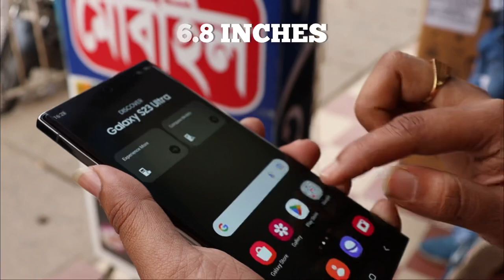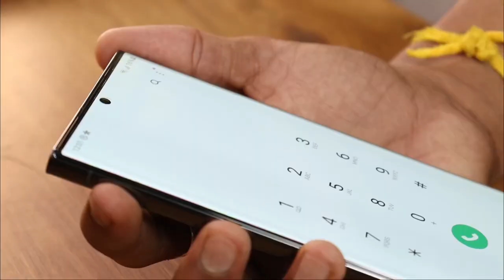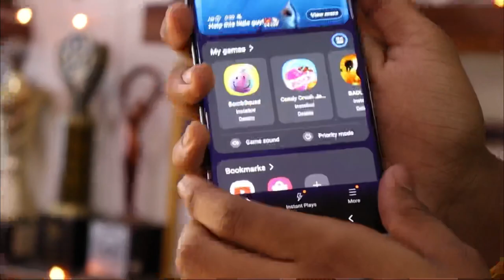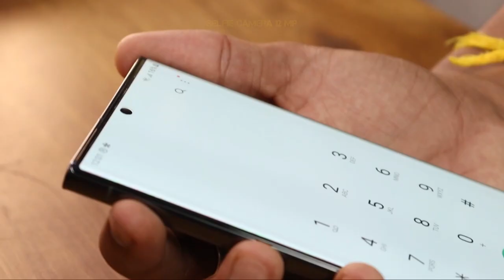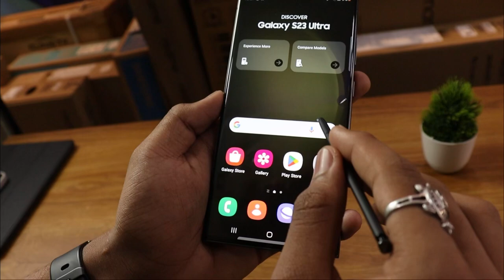Flagship Samsung S23 Ultra || Best camera and display phone!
The Best Flagship phone of 2023 Samsung Galaxy S23 Ultra.

Video Highlights of Samsung Galaxy S23 Ultra
00:00 Samsung S23 Ultra Intro
00:38 Samsung S23 Ultra Unboxing
01:30 Samsung S23 Ultra Hand Feel & Design
02:19 Samsung S23 Ultra Ports & Buttons
02:50 Samsung S23 Ultra Display
03:10 Samsung S23 Ultra Processor & Specifications
04:04 Samsung S23 Ultra Multimedia & Performance
05:23 Samsung S23 Ultra Battery
05:38 Samsung S23 Ultra Camera
07:09 Samsung S23 Ultra S Pen
07:47 Samsung S23 Ultra Security Update & OS
08:09 Samsung S23 Ultra Pricing
08:38 Samsung S23 Ultra Outro

Our Disclaimer was generated with the help of the Disclaimer Generator.

- is published in good faith and for general information purposes only. Road To SM Tech does not make any warranties about the completeness, reliability, and accuracy of this information. Any action you take upon the information you find on this website (Road To SM Tech), is strictly at your own risk. Road To SM Tech will not be liable for any losses and/or damages in connection with using our website.

From our website, you can visit other websites by following hyperlinks to such external sites. While we strive to provide only quality links to useful and ethical websites, we have no control over the content and nature of these sites. These links to other websites do not imply a recommendation for all the content found on these sites. Site owners and content may change without notice and occur before we can remove a link that may have gone 'bad'.

Consent
By using our website, you at this moment consent to our disclaimer and agree to its terms.